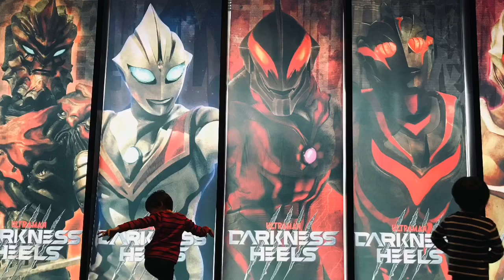【ウルバト】［ドラゴリー・ニセウルトラセブン DNAクエスト2連戦］ニセダイナ・ヘルベロス・マガゼットン【ウルトラ怪獣バトルブリーダーズ】ULTRAMAN◆ウルトラマン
1戦目
◆DNAクエスト◆
蛾超獣 ドラゴリー Doragory

ヘルベロス Hellberus
ニセウルトラマンダイナ Imitation Ultraman Dyna
アーマードメフィラス Armored Mephilas
グローカービショップ Gloker Bishop

2戦目
◆DNAクエスト◆
ロボット超人 ニセ・ウルトラセブン Imitation Ultraseven

タイラント Tyrant
ブラックキング Black king
マガバッサー  Maga Basser
マガゼットン Maga Zetton